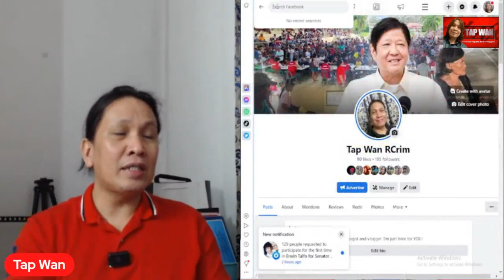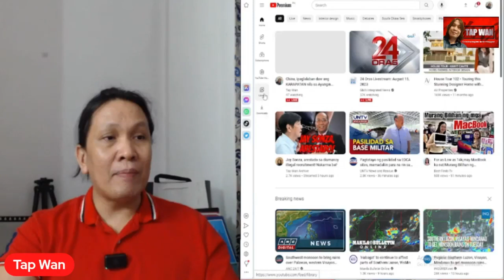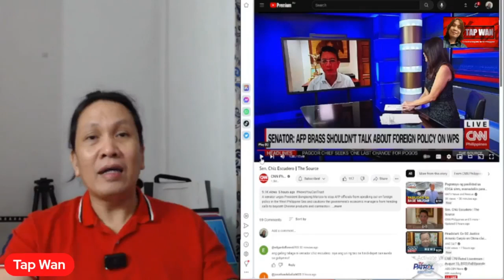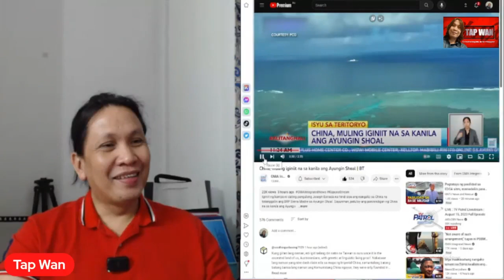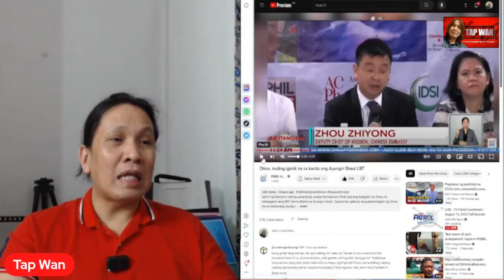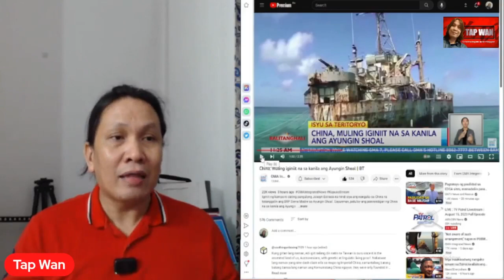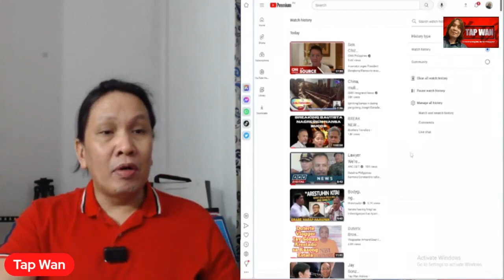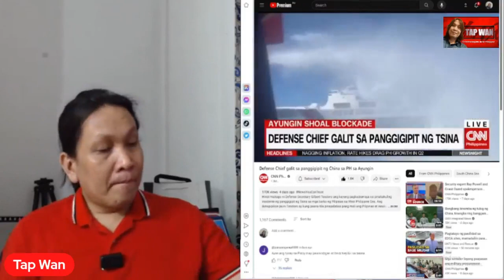China, ginigiit na pag-aari nila ang Ayungin Shoal